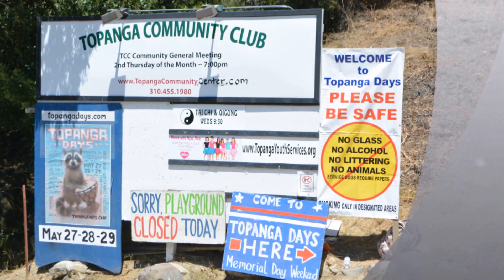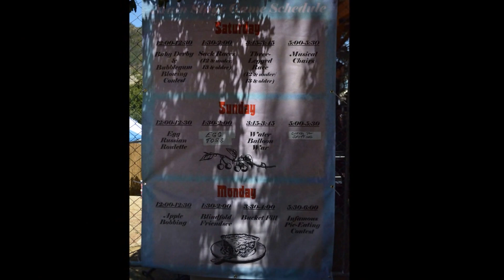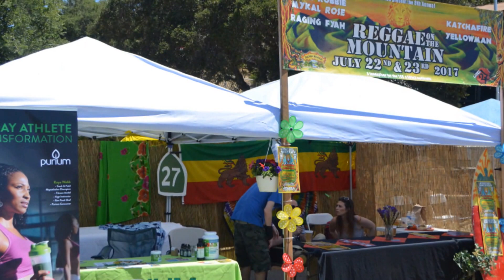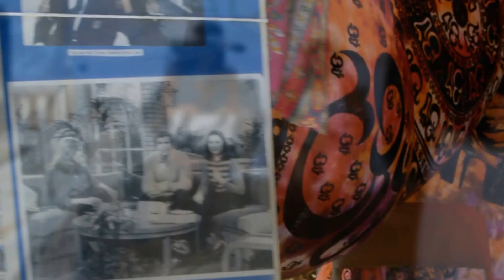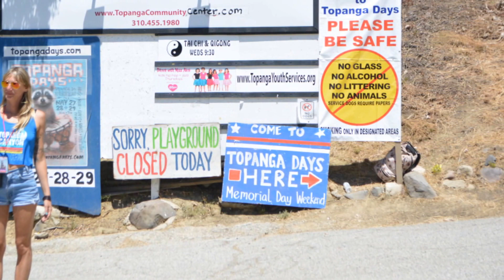Topanga Days 2017